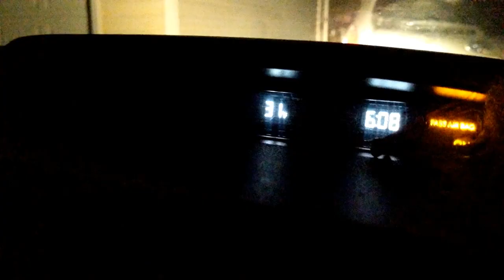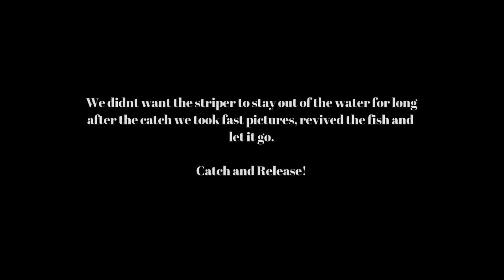Striper Season: Winter Edition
In this video, The Carolina Casters embark on a journey to catch the early running Striper or "Rock Fish".

Music credit - (Low (the Cleverlies cover) flow rida)